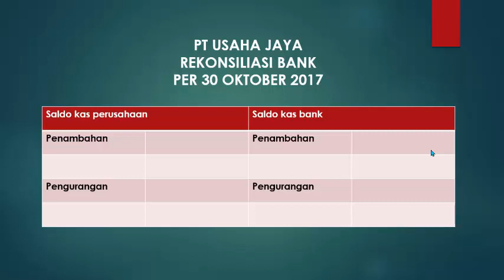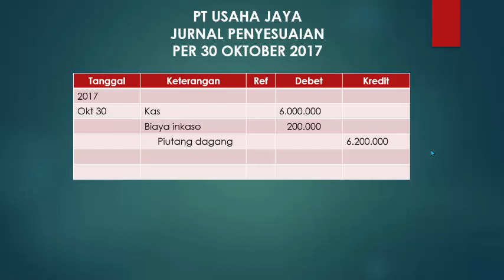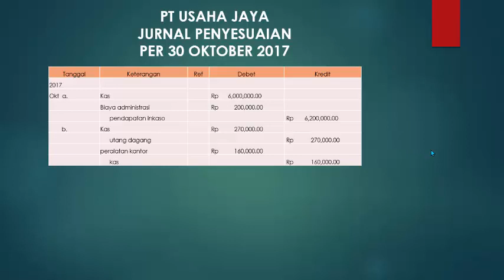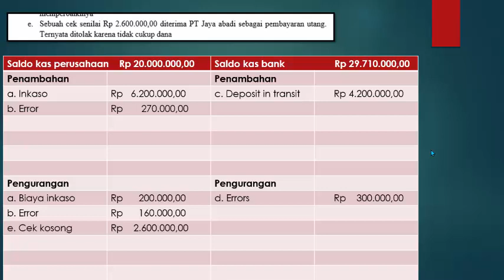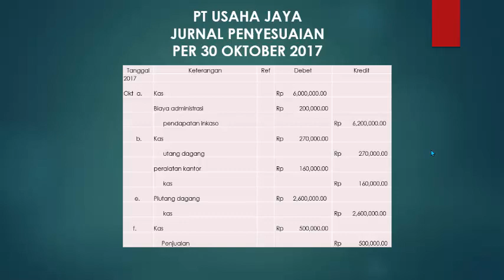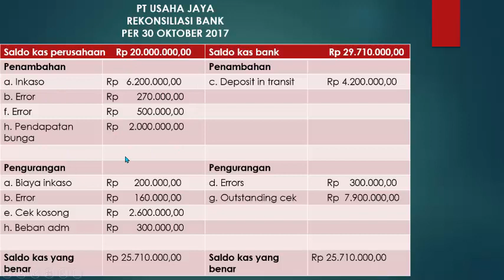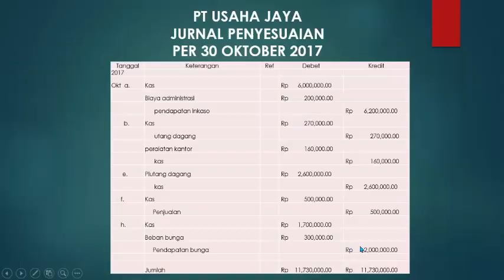Trik Mudah ||| Praktek menyusun Jurnal Penyesuaian Rekonsiliasi Bank!!! Soal dan pembahasan^^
Assalamualaikum teman-teman

video ini menjelaskan cara menyusun rekonsiliasi bank dan jurnal penyesuaianya praktek soal dan pembahasan